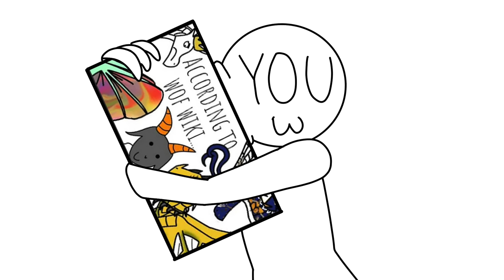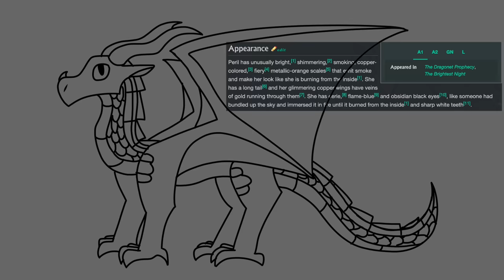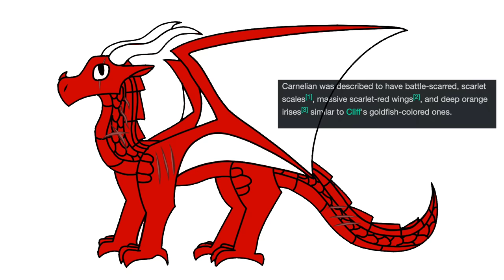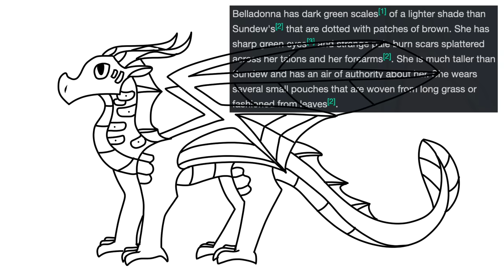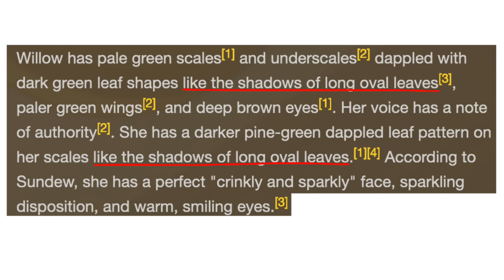According To WOF Wiki... 3!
Now with 20% more explosions!